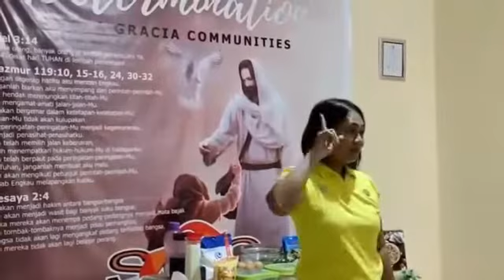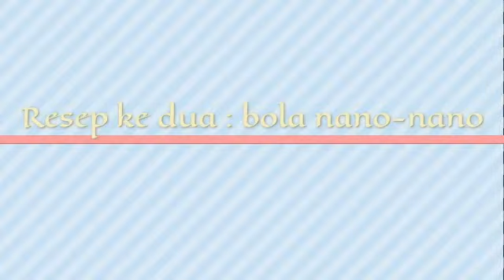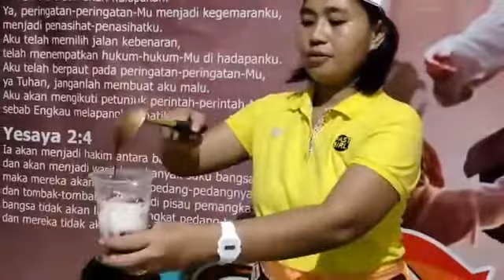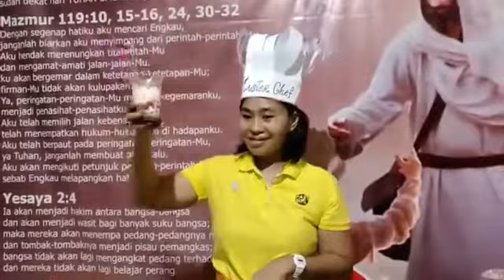Belajar Memasak Ala KTB Kids Abepura || Sola Gracia Communities